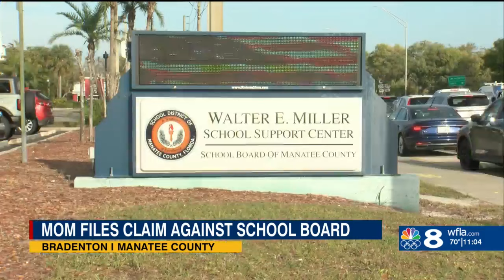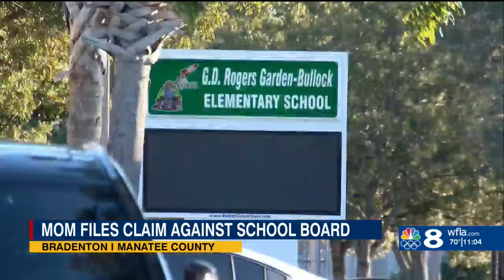Mother of child with autism tied to chair at Bradenton school takes legal action, lawyer says